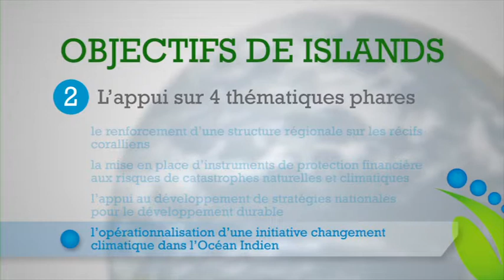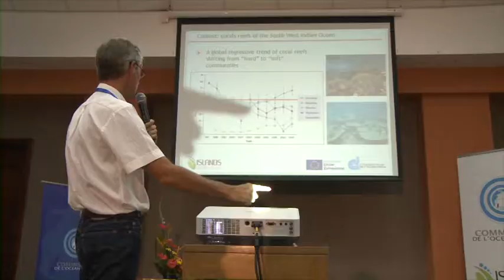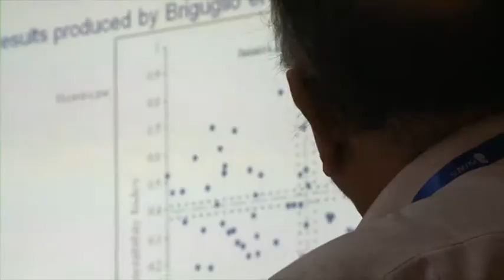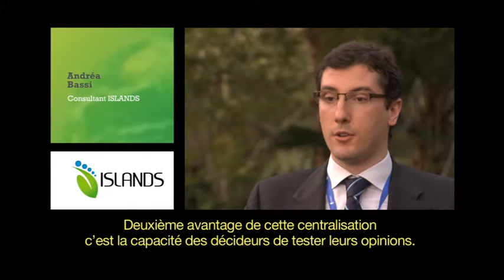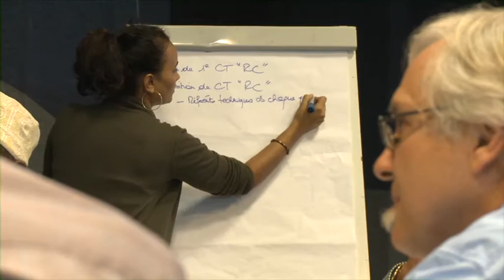Présentation du projet ISLANDS